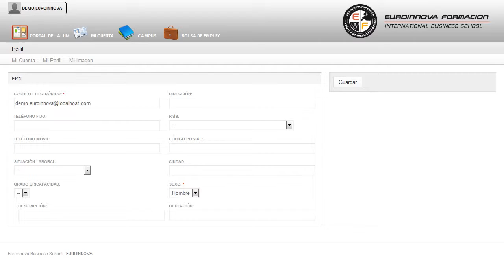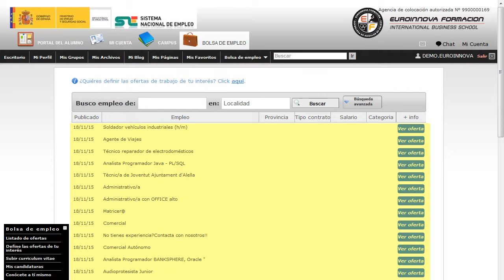Curso Online De Negociacion Comercial Tecnicas - Cursos Online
Curso Online de Negociación Comercial: Técnicas
 Con este CURSO ONLINE conocerás las claves para: su curso, mejorando sus conocimientos de su curso. Este CURSO ONLINE Online de Negociación Comercial: Técnicas le prepara para adquirir las técnicas esenciales sobre negociaciones comerciales, así como la capacidad y habilidades sociales para hacer frente a una reunión comercial, además de poder resolver problemas y tomar decisiones de manera profesional e independiente. Aprenda todo lo necesario sobre: su curso, aprovéchate y saca el máximo partido de tus conocimientos con la realización del CURSO ONLINE de su curso. Curso Online de Negociación Comercial Técnicas está dirigido a todos aquellos profesionales del sector empresarial que estén relacionados con el contexto comercial, así como cualquier persona interesada en dedicarse a este ámbito que quiera adquirir los conocimientos sobre las diferentes técnicas de negociación comercial. Empresas / Marketing / Recursos Humanos / Comercial / Experto en negociaciones. Si trabaja en un sector relacionado con el ámbito comercial y quiere conocer las técnicas de negociación oportunas este es su momento, con el CURSO ONLINE Online de Negociación Comercial: Técnicas podrá adquirir los conocimientos necesarios para realizar esta función de la mejor manera posible. Comienza el día desarrollando nuevos conocimientos su curso. Curso Online de Negociación Comercial Técnicas cumple los siguientes objetivos: - conocer las dinámicas que tienen lugar en el seno del grupo y saber aplicar las técnicas grupales adecuadas en función de las características de éste y de los objetivos que se pretenden conseguir. Empieza un nuevo día con la mejor formación que puedas imaginar: con nuestro CURSO ONLINE Curso Online de Negociación Comercial: Técnicas, con el que serás capaz de dominar las técnicas de negociación que permitan llegar a acuerdos beneficiosos. La metodología a seguir es ir avanzando a lo largo del itinerario de aprendizaje online, que cuenta con una serie de temas y ejercicios.